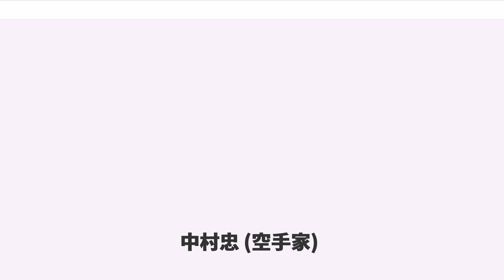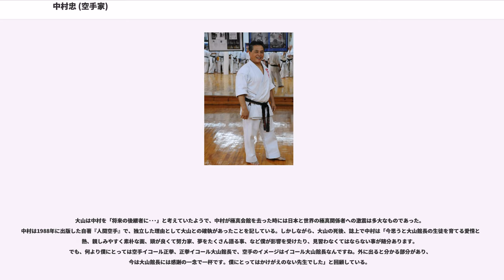中村忠 (空手家)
中村 忠 (なかむら ただし、1942年2月22日 - ) は、日本の空手家で、世界誠道空手道連盟誠道塾の会長。段位は十段。樺太真岡郡真岡町（現在のロシア極東連邦管区サハリン州ホルムスク）出身。駒場東邦高校 一期生。日本大学理工学部建築学科卒業。極真会館の発展に貢献し、大山倍達を支えた高弟で大山の後継者とも云われた初代首席師範である。

東京の椎名町に移住してから宮城敬のもとで空手道を習い始める。高校1年生の時に大山道場へ入門。大山倍達以下、師範代である安田英治・石橋雅史・黒崎健時らの指導を受ける。先輩の岡田博文・大山茂・渡辺一久・大山泰彦・千葉真一・郷田勇三らと稽古を重ね、1962年5月6日に黒帯 (初段) を允許された。

自らの稽古の他に道場や米軍のキャンプ座間でも指導を始めた。アメリカ人に教えた際に彼らから不満が出ていた「昇級しても白帯のままで、茶帯になるまで帯の色が変わらなかった従来の仕組み」を、白帯と茶帯の間に青・黄・緑帯を入れ、昇級時にそれらを渡す仕組みに変更することに着手。それまで門下生が黒帯取得前に道場を辞めてきた問題を、昇級の結果を分かりやすくしモチベーションを高める事で、道場に生徒を定着させる意図があった。黒帯の段に金線を入れる事にも着手した。この昇級システムはフルコンタクト空手の各流派で踏襲されている。

1964年に大山道場の代表として黒崎・藤平昭雄らと共にタイ王国へ遠征。ルンピニー・スタジアムでムエタイ選手とムエタイルールで対戦し、2RKO勝利した。同年、大山道場は国際空手道連盟 極真会館へと刷新され、1965年に大学卒業後、初代首席師範に任命される。門下生の増加や定着を良くするために、夜だけであった稽古を朝・昼・夜の三クラスに増やし、夏冬の合宿も指揮。これらは極真会館の公式行事となった。10月15日には百人組手を完遂した。

1966年からニューヨーク市ブルックリンで指導を始める。門下生にはウィリアム・オリバー、チャールズ・マーチンらがいる。中村含め、彼らは劇画空手バカ一代の重要人物として登場している。中村はアメリカ各地の他にも、南米・ヨーロッパ・ニュージーランドへも行き、現地門下生の指導や演武を行った。演武の真剣白刃取りや氷柱割りは、極真会館主催のオープントーナメント全日本空手道選手権大会およびオープントーナメント全世界空手道選手権大会でも披露した。これら選手権大会で主審を務め、決勝戦も裁いている。

1971年に北米本部を設置し、初代北米委員長に任命される。1974年に大山倍達が「来年の第1回オープントーナメント全世界空手道選手権大会では、日本選手が必ず優勝する」と宣言したため、第1次アメリカ強化合宿として郷田勇三・添野義二・西田幸夫・佐藤勝昭・岸信行・佐藤俊和・二宮城光がニューヨークとバーミングハムに2か月間の遠征に来た。ニューヨークでは中村と大山茂が、バーミングハムでは大山泰彦が彼らを指導した。このメンバーの中で岸と二宮は帰国せず、それぞれ中村と茂のもとに留まり、修行を続けた。1975年に中村と茂のもとで第2次強化合宿が行われ、勝昭・俊和の他に新たに大石代悟・東孝らが加わり、中村は彼らを鍛えた。同年に開催された全世界選手権では主審・演武・ルール説明など運営に尽力した。

1976年に極真会館を離れ（当時の段位は六段）、世界誠道空手道連盟誠道塾を設立。

真面目で温厚、そして芯の強い人間性から、極真会館時代には先輩・後輩を問わず、「素晴らしい人だ」と人望を集めていた。中村は渡米する前に、港区白金台にあった般若苑という料亭で、他の門下生らと共に三木武夫や藤井丙午に演武を行った。三木と藤井はその時の中村のきびきびした態度と礼儀正しさを高く評価し、三木は通産省に、藤井は八幡製鐵にと、それぞれ中村を勧誘したほどであった。

大山倍達は「プロレスやボクシングなど格闘技の発達した国であるため、中村忠・大山茂という門下最強の弟子を派遣している」と述べているが、真樹日佐夫は中村を「悠揚迫らぬ風格を備えた男で、白皙（はくせき）の額、凛々しい目鼻立ち、折り目正しい物腰に加えてまことに見事な押し出しであった。外国人が思い描く、東洋の武道家のイメージとしてはまさにぴったりではなかろうかと思った。接する時の呼吸というかあたりの爽やかさは天性のものだろう。大山館長がニューヨ...